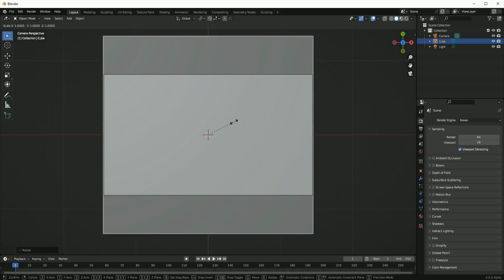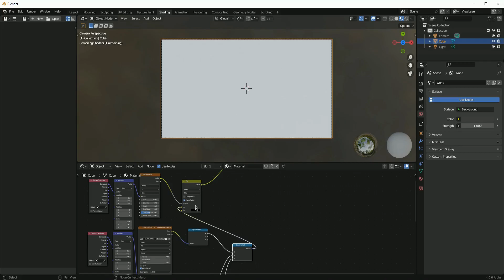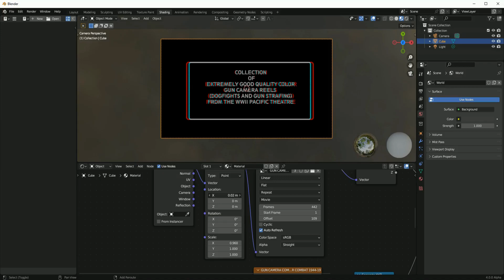How to make Chromatic Aberration & Scan Lines Using Blender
A short blender tutorial on how to make the Chromatic Aberration effect and Scan lines with Blender.

The sound for the Outro is from the intro of - 6 Days (2017 film)